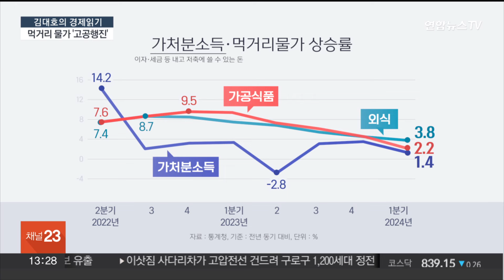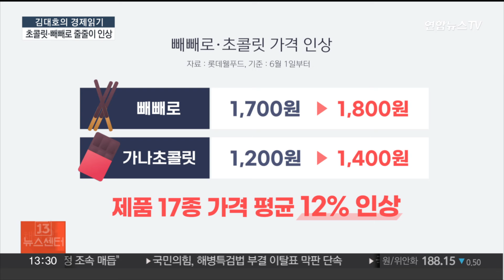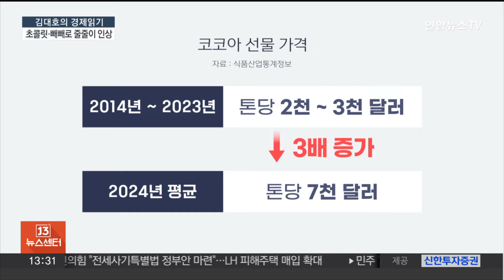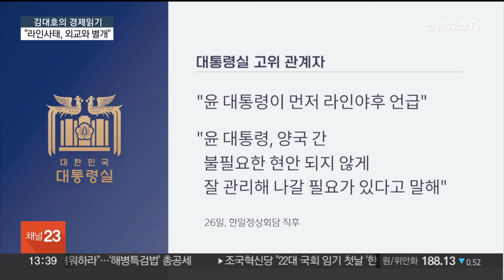[김대호의 경제읽기] 소득보다 더 오른 먹거리 물가…서민 밥상 '부담' / 연합뉴스TV (YonhapnewsTV)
[김대호의 경제읽기] 소득보다 더 오른 먹거리 물가…서민 밥상 '부담'

안녕하세요?

[질문 1] 물가가 큰 폭으로 오르며 최근 장을 보거나 외식하기 무섭다는 목소리가 절로 나오는데요. 7분기 연속 먹거리 물가 상승률이 소득 증가율을 웃돈 것으로 조사됐습니다. 구체적인 상승 폭은 어느 정도인가요?

[질문 2] 문제는 앞으로도 먹거리 물가 부담이 지속될 가능성이 높다는 겁니다. 이번 주말부터 초콜릿 제품 가격이 오른다고요?

[질문 3] 기후변화로 인한 가격 오름 현상은 초콜릿뿐만 아니라 올리브유와 커피 등의 제품에서도 나타나고 있는데요. 앞으로 기후플레이션이 경제 전반에 어떤 변수가 될까요?

[질문 4] 한편, 소비자단체에선 식품업체들의 가격 인상 명분이 크지 않다며 제품 가격 인하를 촉구하고 있습니다. 주요 식품업체의 1분기 영업이익은 증가하고 매출원가율은 떨어졌다는 건데 어떻게 보시나요? 정부에서도 가격 인상을 자제해달라며 협조를 요청했는데 효과는 어떨까요?

[질문 5] 다음 주제도 짚어보겠습니다. 오늘 한일중 정상회의에 앞서 어제 윤 대통령이 한중, 한일 양자회담을 했습니다. 먼저 한중간 FTA 2단계 협상 재개 등에 대해 합의했는데 어떤 의미가 있을까요?

[질문5-1] 리창 총리는 이재용 삼성전자 회장을 콕 집어서 별도 면담을 했는데요. 국내 기업 중에 유일하게 삼성전자를 만난 이유는 무엇인가요?

[질문 6] 한일 양자회담에서는 최근 국민적 관심사였던 라인·야후 사태가 언급됐습니다. 윤 대통령은 "한일관계와 별개"라고 말하고, 기시다 총리는 "정부 간 긴밀히 소통할 예정"이라 답했다는데 어떻게 들으셨어요?

[질문6-1] 한일 정상은 수소협력 대화 등 경제 협력 교류 방안도 논의했습니다. 한일자원협력대화를 신설하고, 핵심 광물 등의 공급망 위기 대응에 협력하기로 했는데 어떻게 평가하십니까?

[질문 7] 오늘 한일중 정상은 2019년 이후 4년 5개월 만에 3국 정상회의를 가지고 경제 통상을 비롯한 6대 협력 분야를 중점 협의했는데, 어떤 경제적 성과를 기대할 수 있을까요?